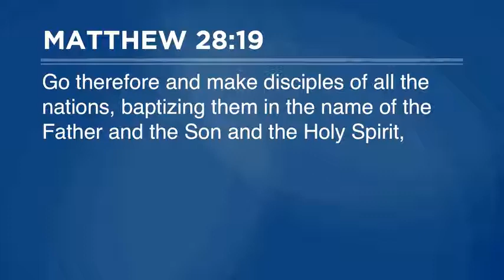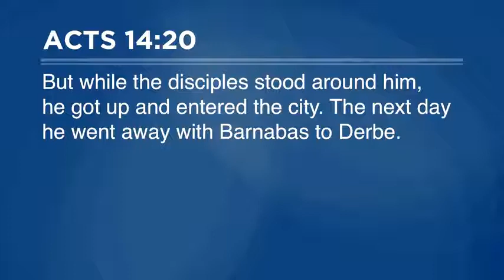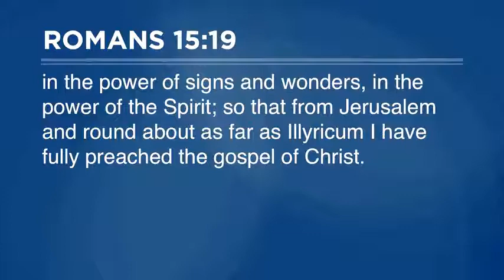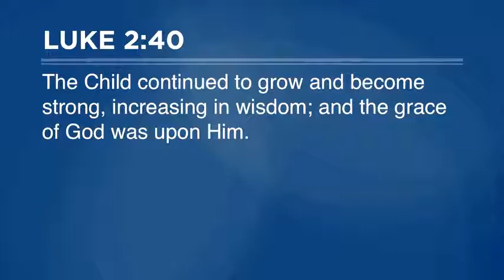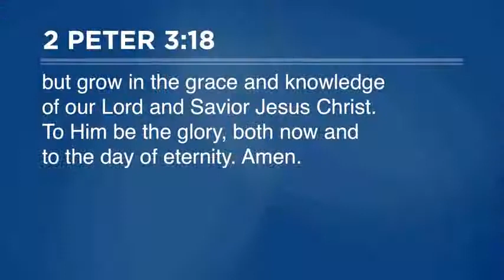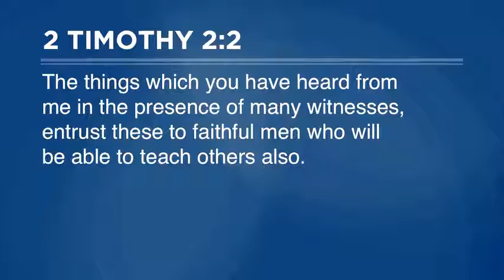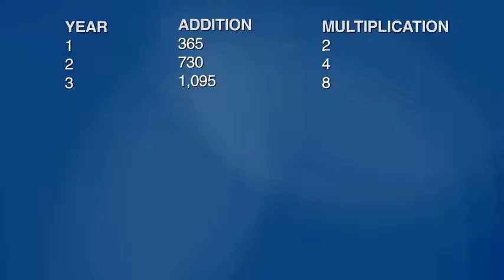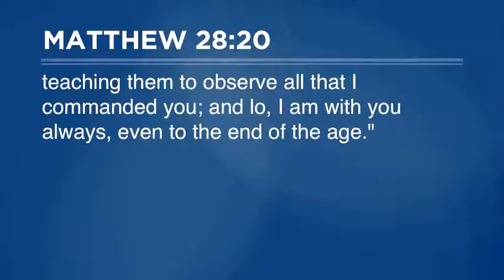Make Disciples Like it Matters II Pastor Steve Gaines 2021